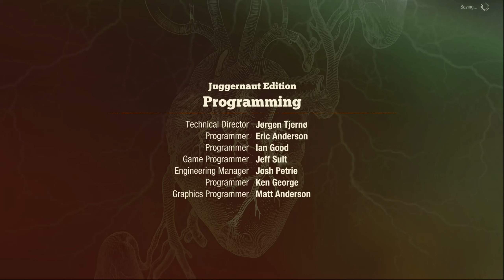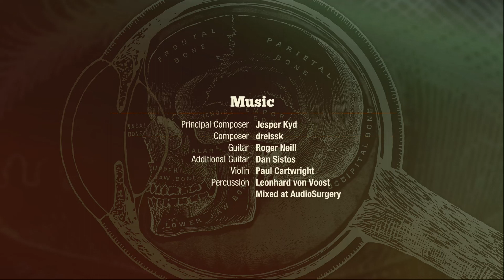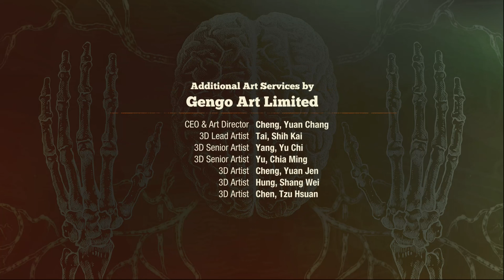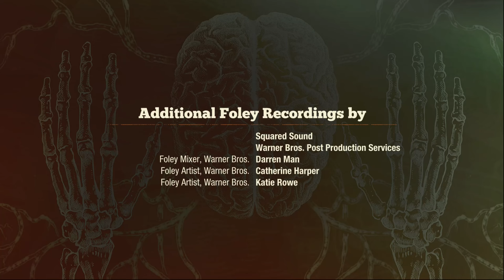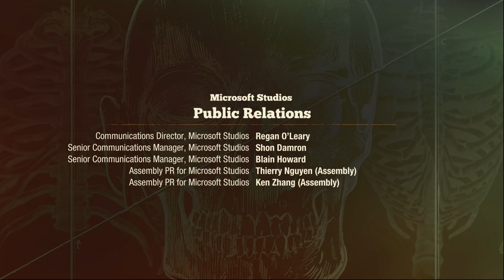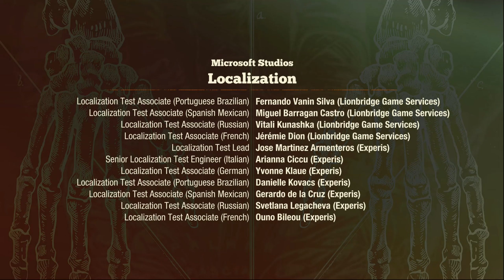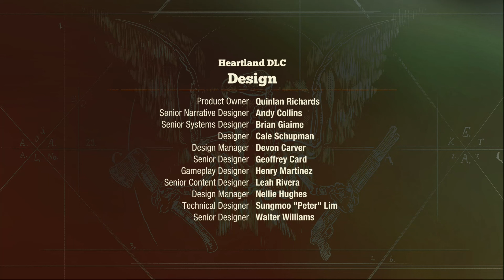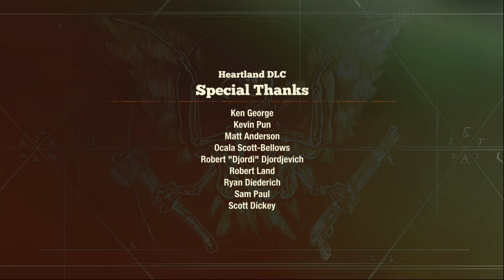State of Decay 2 Juggernaut Edition Ending [1080p 30FPS] - Full Gameplay On Pc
This is the full walkthrough for State of Decay 2 Juggernaut on PC. This gameplay is recorded in 1080p 30FPS. This walkthrough will include all the cutscenes and the stages throughout the story of State of Decay 2 Juggernaut.

Story:

State of Decay 2 is an open-world survival-fantasy game for you and up to 3 co-op friends. After a zombie apocalypse, your small group of survivors seek to rebuild a small corner of civilization, and you get to make all the decisions about how that happens.

You decide who to recruit to your team, where to settle your community, how to fortify and upgrade your base, and when it’s time to move to greener pastures. You select which survivor to bring along on a scavenging run for the food and ammo you need, and who you’ll use to fight off the zombies attacking your base. You choose how you’ll deal with other people who move into your town. Will you be friendly and welcoming… or will you aggressively defend your territory?

Every player’s experience in the game is unique. Each character in your community has their own special set of skills and traits, so no two communities are ever the same. The challenges you face also vary from game to game, based on who you recruit and the decisions you make along the way.